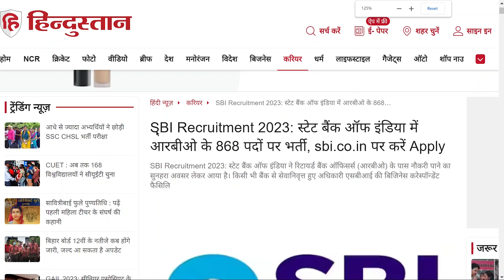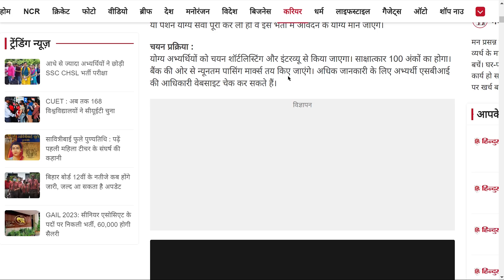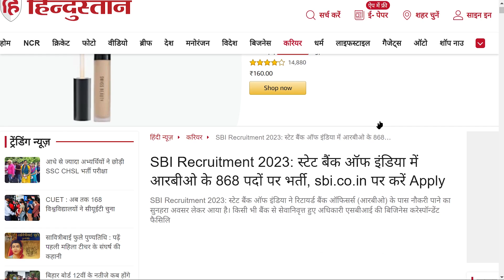SBI Recruitment 2023 - RBO के पदों पर भर्ती | Eligibility & Exam Pattern